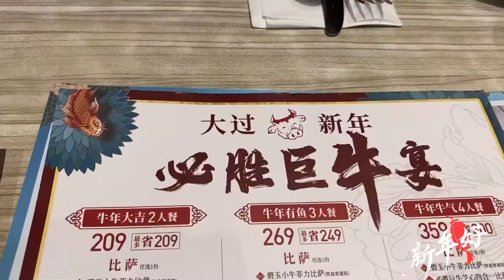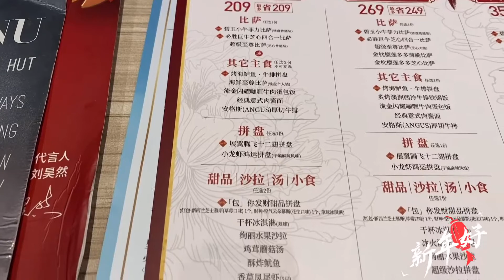【試吃】『牛』年新春限定套餐，聽說還有安格斯牛排？！馬上去嘗吧！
祝各位小夥伴，新年快樂！萬事如意！心想事成！牛年大吉！
喜歡視頻的小夥伴記得【點贊+關注】喲！！！
過新年咯！『牛』年第一頓午餐，
聽說還有安格斯牛排，咖喱牛肉流心蛋包飯……廢話不多說，馬上開搞！